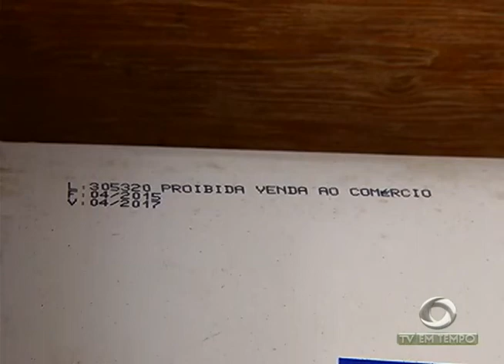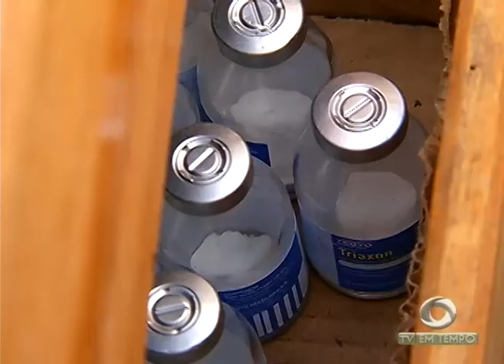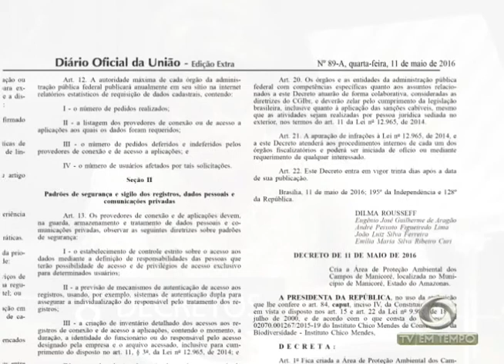BOLETIM EM TEMPO - MANHÃ 01ª EDIÇÃO (13.05.2016)